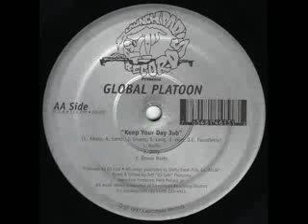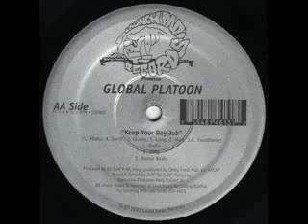Global Platoon - keep your day job